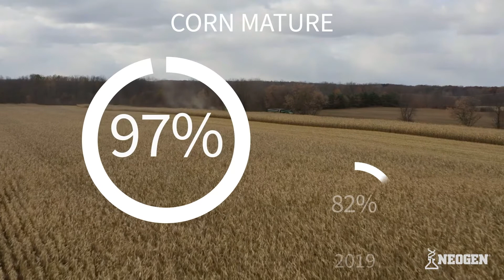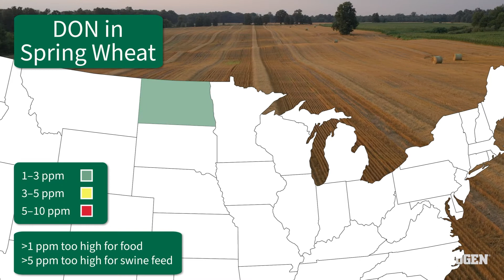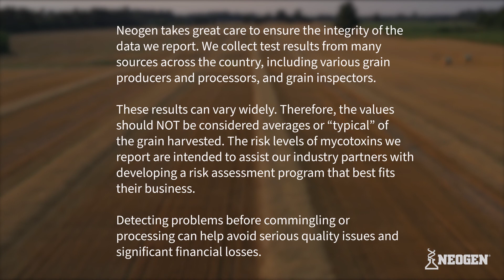Monday Mycotoxin and Crop Report for October 26, 2020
NEOGEN takes great care to ensure the integrity of the data we collect from many sources across the country. As these data can vary widely, they should NOT be considered typical of all grain harvested. The mycotoxin levels we report are intended to assist our industry partners in developing their risk assessment programs. Detecting problems before commingling or processing can help avoid quality issues and financial losses.